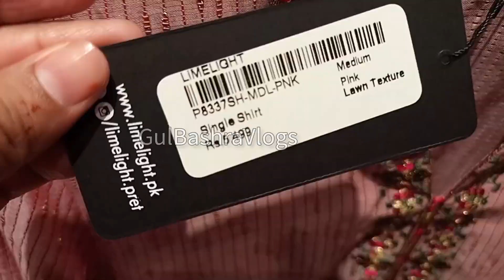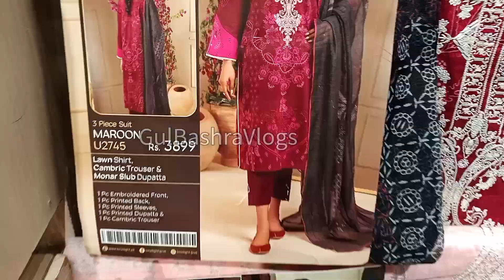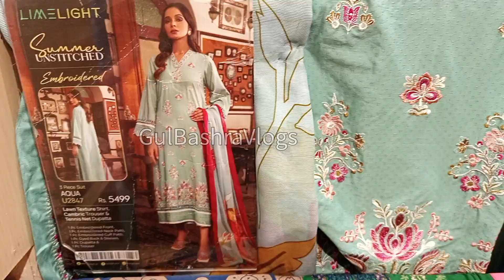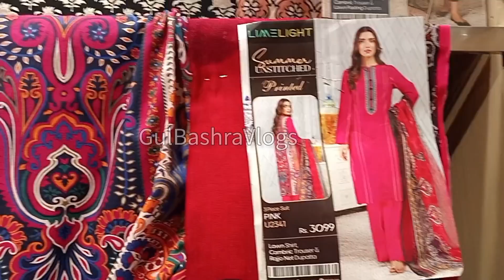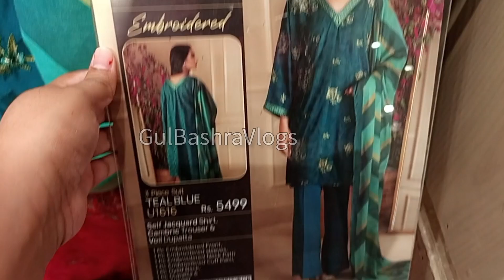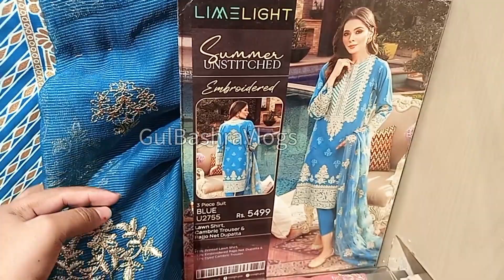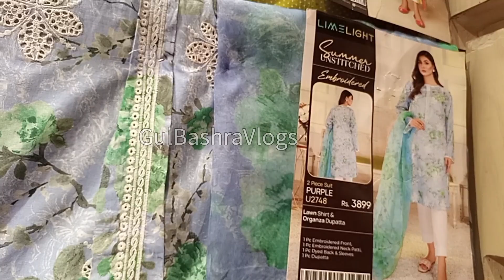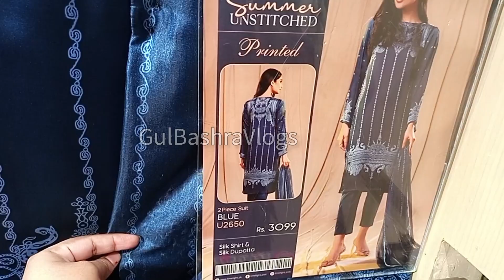Limelight Sale & New 2023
Lime
Limelight
Limelight collection
Limelight sale today Khaadi sale today
Line light limelight collection online